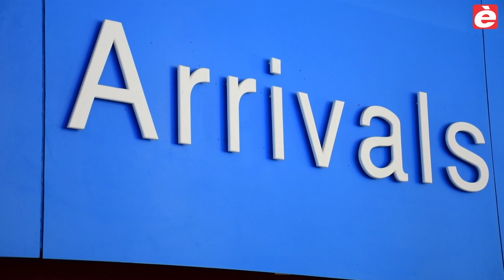Yegada medaista nan di Carifta Games